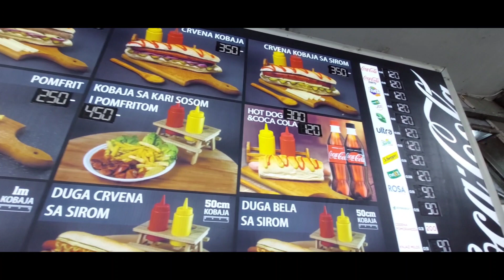KOBAJA GRANDE ULICA GLADNIH NJIHOVA CRVENA KOBASICA SA SIROM,I PRILOG SA KOJIM SAM ODUŠEVLJEN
CHANNEL 2 - VLOGZILLA VIBES
CHANNEL 3 - VLOGZILLA BEOGRAD